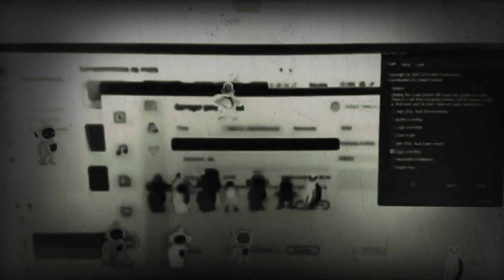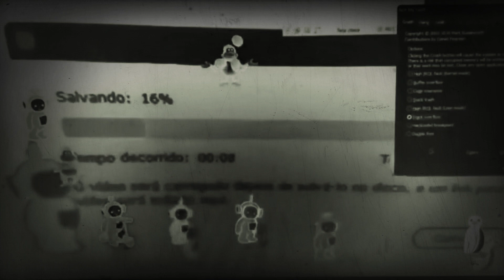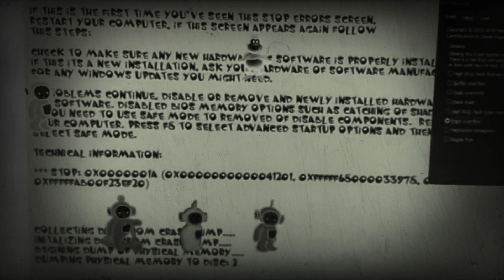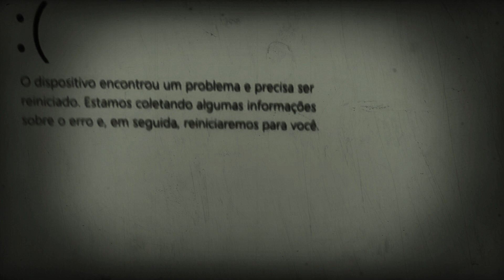Upload incomplete Movavi has BSOD^24 in Haunt